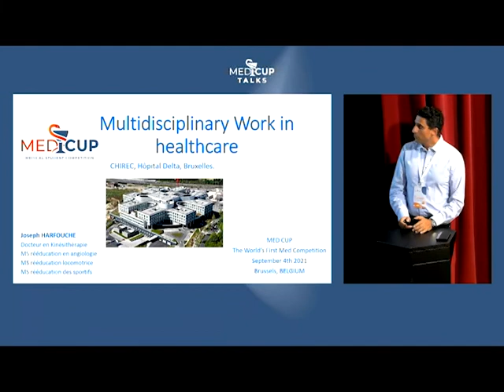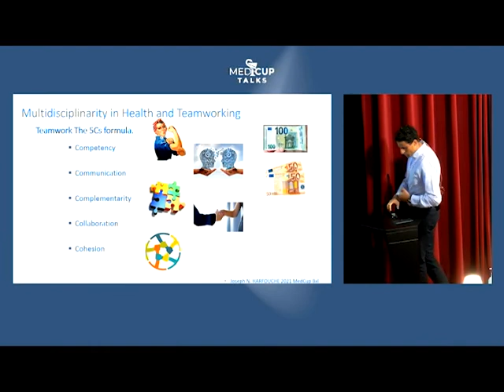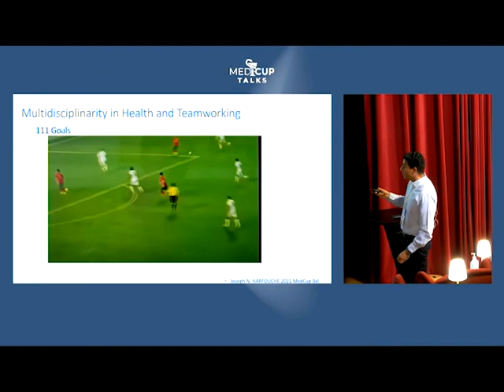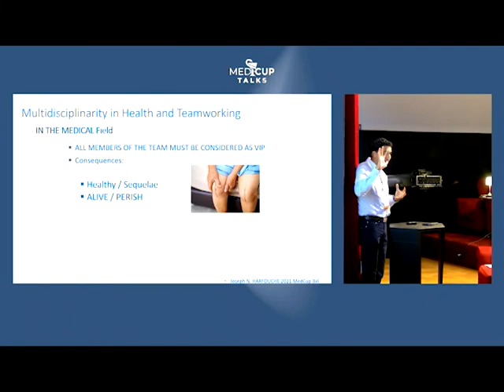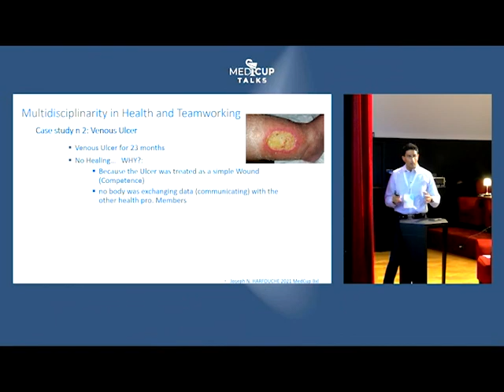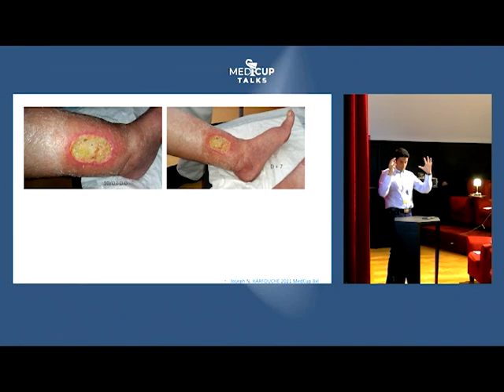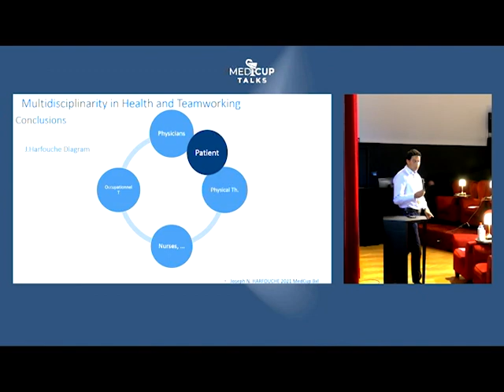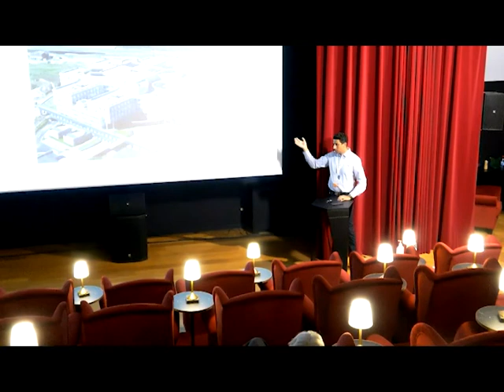Multidisciplinary Work - Dr. Harfouche Joseph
"Multidisciplinary Work" presented by Dr. Harfouche expresses one of the main problems in the care of a patient: managing to make the work of several disciplines and the point of view of several human beings coexist. The aim is to be able to use complementarity to solve health-related problems in the broadest sense of the term. Dr. Harfouche, in the context of his daily practice, will address the essential points of teamwork from several points of view.